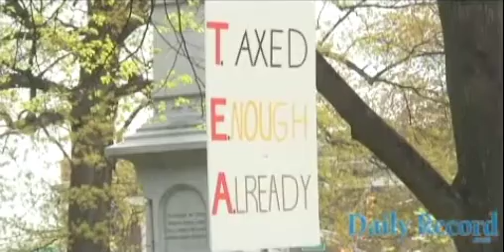Project 21's Mychal Massie Speaks at Tea Party Rally, 4/15/10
Project 21 chairman Mychal Massie speaks to tea party ralliers on tax day in Morristown, NJ.  Video produced by the Morristown Daily Record.